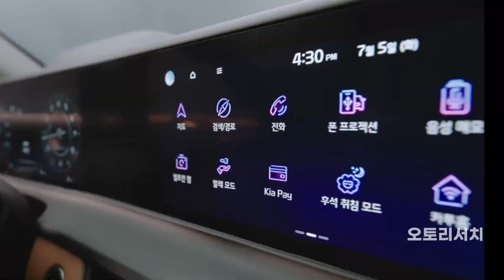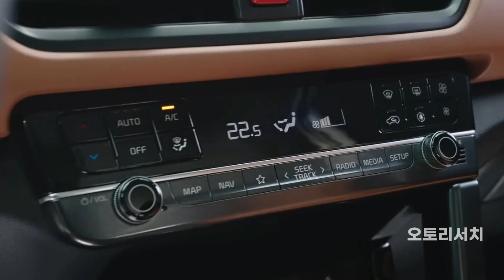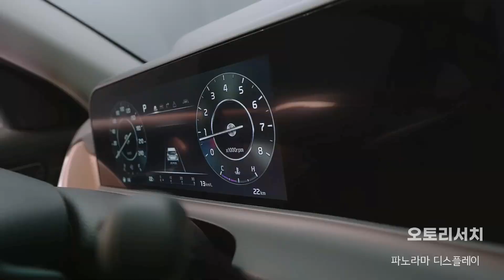토레스 만큼의 큰 관심 받나? 소형SUV 판매 1위 기아 셀토스 페이스리프트 영상 공개! 어떻게 달라졌나? 부산모터쇼에서 공개! 2023 Kia Seltos Facelift